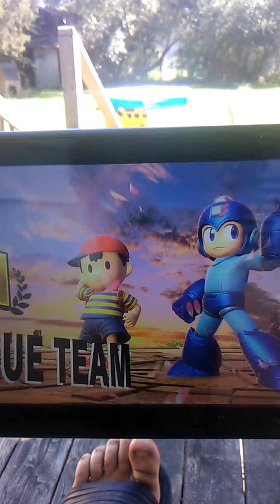Super Smash Bros. Ultimate (Mega Man and Ness vs. Greninja and R.O.B.)